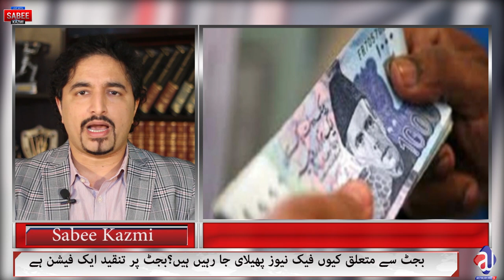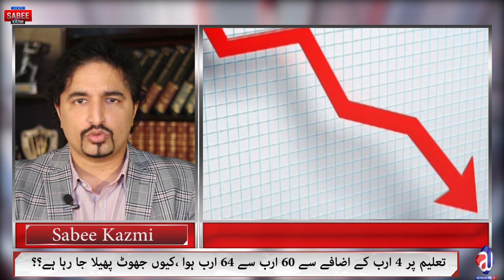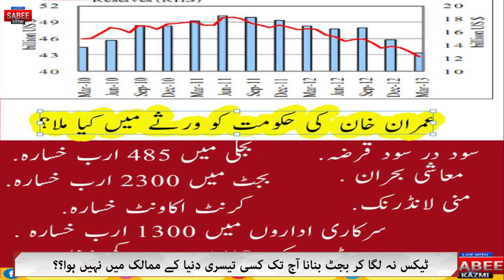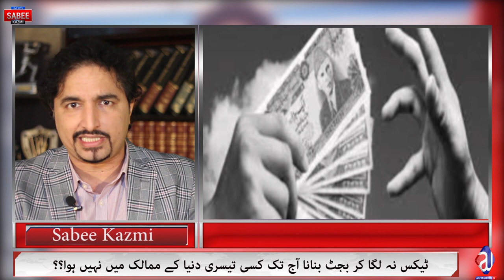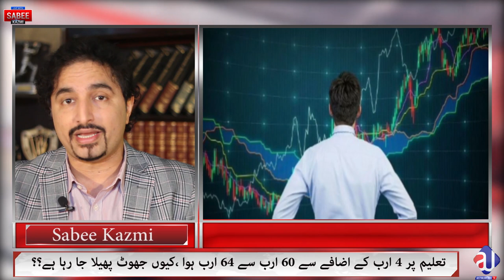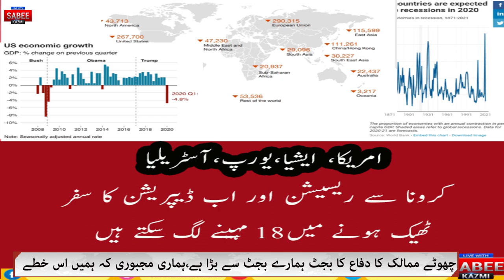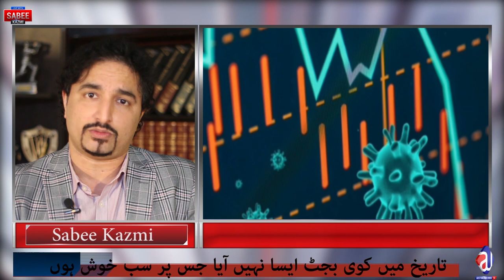Real facts of Pakistan Budget 2020-21 | Fake News | Defence Spending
In the current cirumstances,